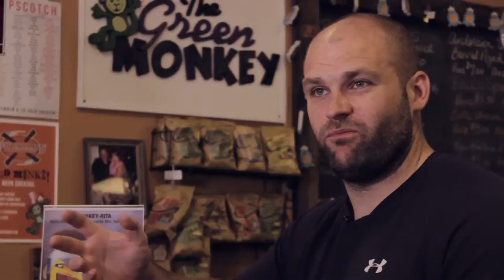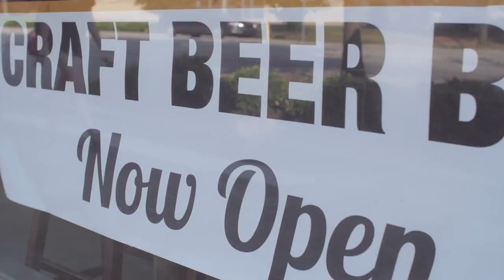BEER REVIEW: Bell's Poolside Ale w/ Rusty Sutton | DRINKING WHILE INTERVIEWING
The guy who puts up with our shenanigans every week, Rusty Sutton sits down with James to talk about getting into the craft beer scene, eclectic gift shops and nudity...Don't worry. We're still a family show.

Occasional music by Tom Bailey
Main theme by Dragmatic